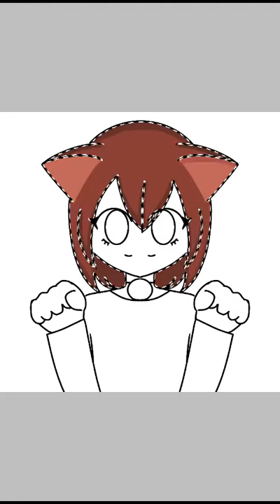Ibis Paint X | mi oc :v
Este es mi primer video, espero y les guste :3